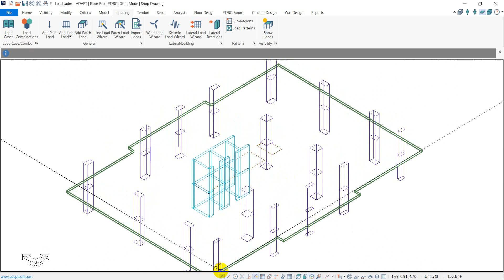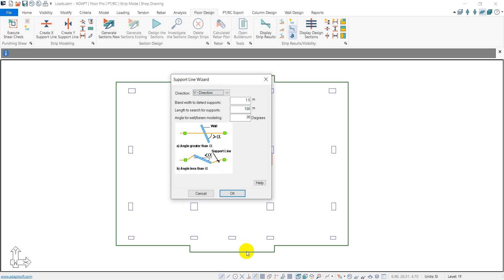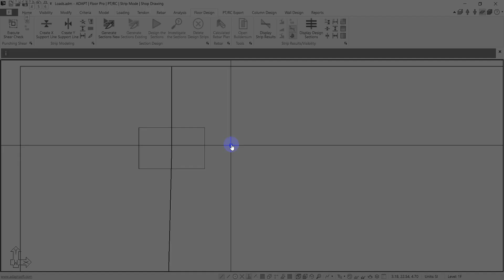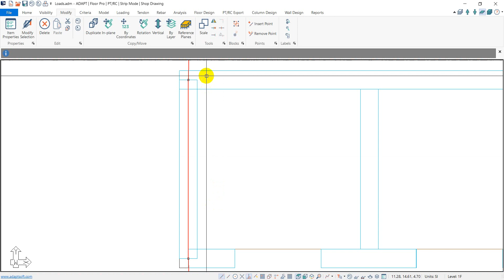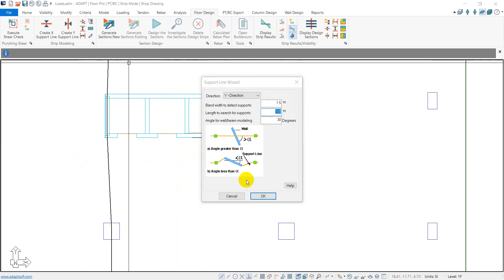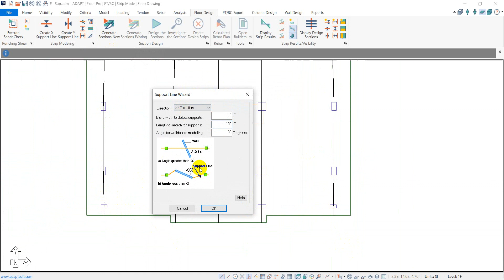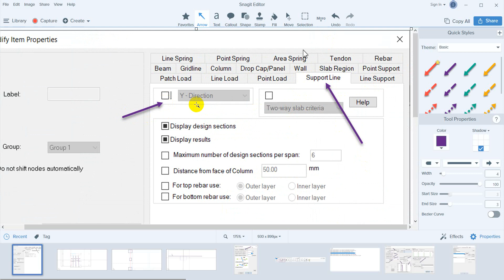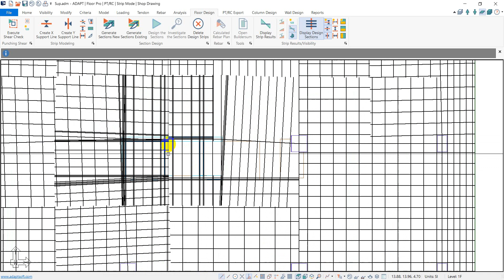How to create support line in ADAPT-Builder (4)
This video is provided by my Lecturer of my Master degree class at university. It talks about Post-Tensioned Slab design by Software ADAPT-Builder.

My channel focuses Structural Engineering. I will upload videos about Structural design software, Modelling design analysis structure and related field of it. I hope it will help everyone that work on this career to gain more skills and knowledges.